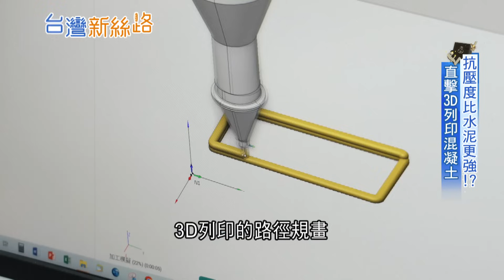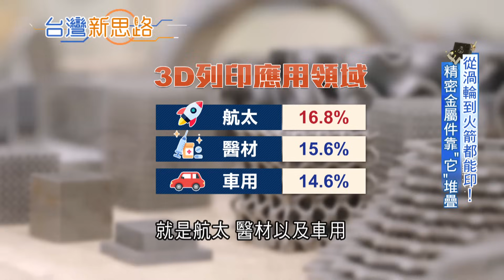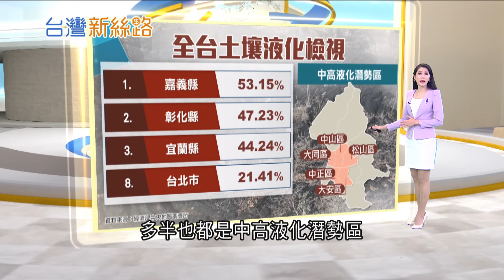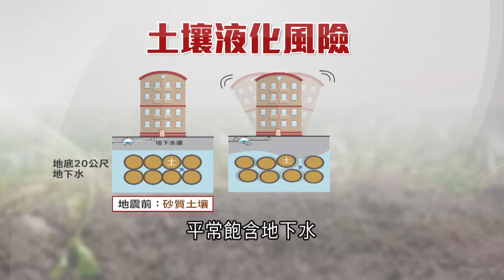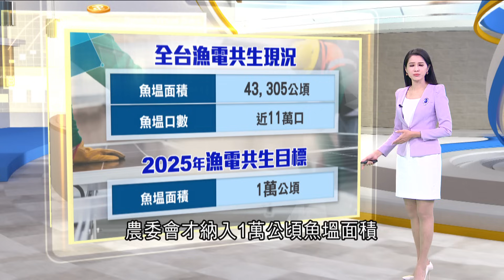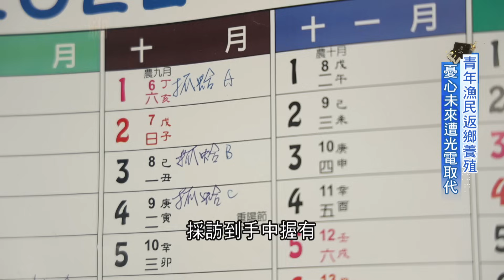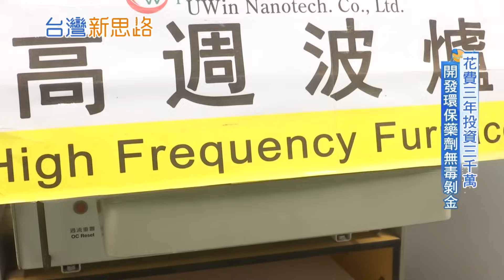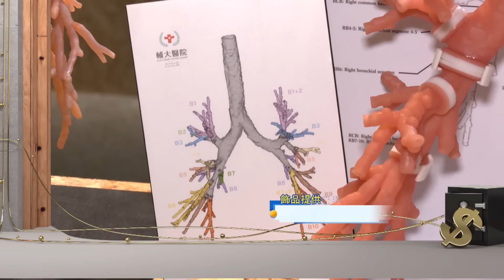抗壓度比水泥更強? 直擊3D列印混凝土 歐美市場廣泛運用 法規.口袋深度成關鍵 從渦輪到火箭都能印 精密金屬件靠"它"堆疊｜主持人 李文儀｜【台灣新思路】20231211｜三立iNEWS